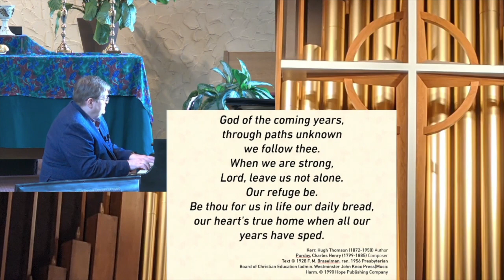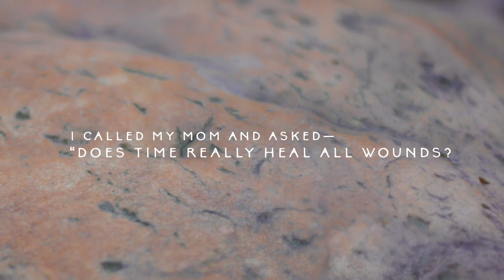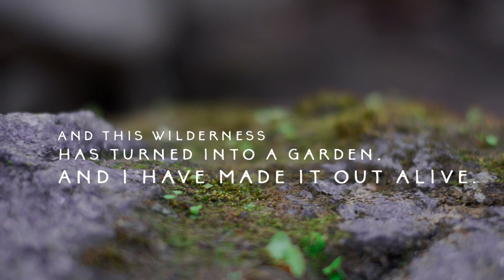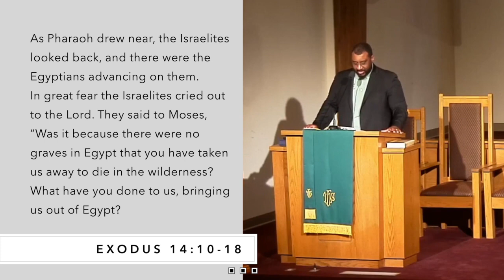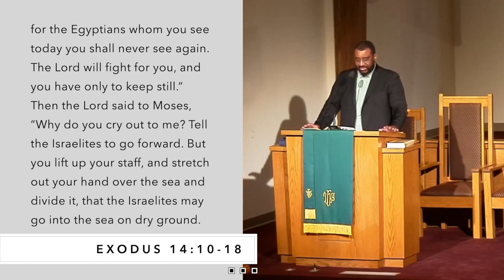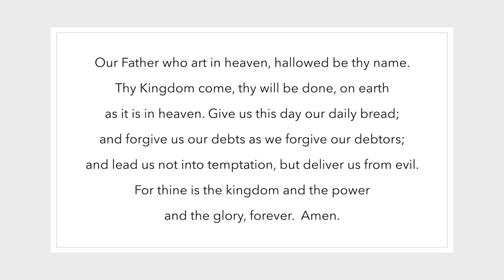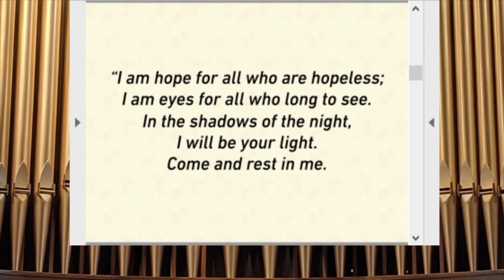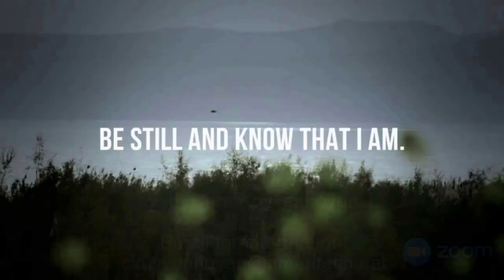August 16, 2020 11 AM Covenant Worship Service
Join Covenant Presbyterian this Sunday, August 16th at 11 AM for a special worship experience! The Presbytery of the Twin Cities Area has produced a worship service as a gift to any congregation to use at any time that might be helpful in offering the pastor and leaders a break in worship planning and leadership. Covenant is using this worship as the core of our service this Sunday. This service will be led by Chaplain Kate O&#39;Brien Soltau; a reflection on the Word will be brought by the Rev. Gregory Bentley, pastor of Friendship Presbyterian Church in Huntsville, Alabama, and co-moderator of the 224th General Assembly.